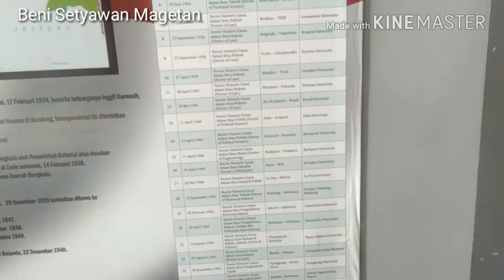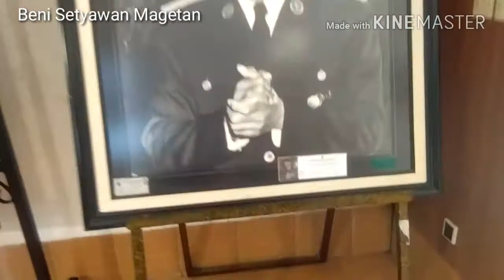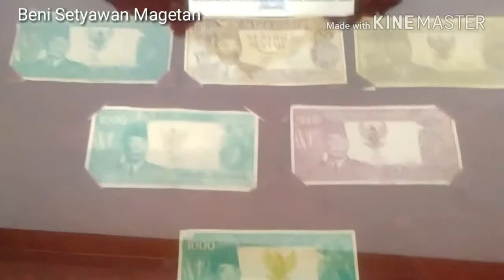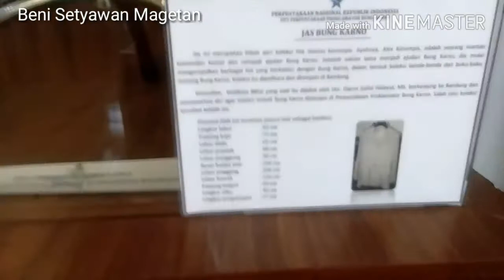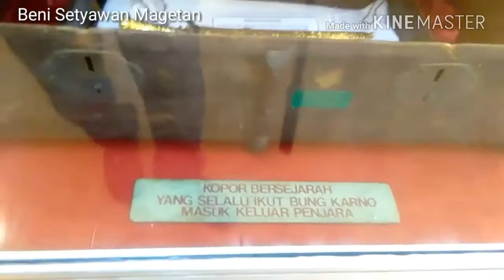Makam Sukarno Presiden Pertama Republik Indonesia